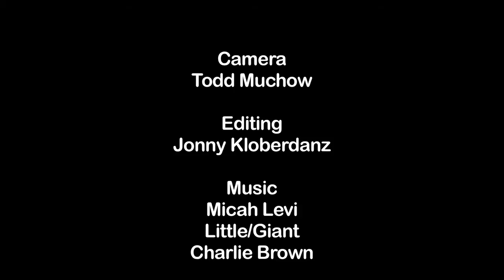Surprise Yourself - The Art of Karli Henneman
Directed by Todd Muchow and Jonny Kloberdanz